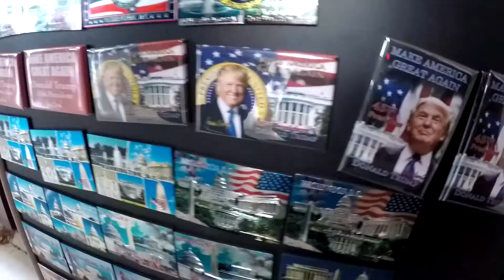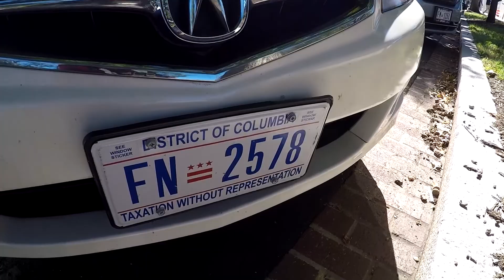e.59 - Вашингтон, макароны и репортёр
Мы решились и поехали из Нью-Йорка в Вашингтон на 1 день: как это было и всё ли прошло "гладко", причём здесь макароны и репортёр - смотри уже сейчас на РукивногиChannel !

Съёмка: GoPro Hero 4